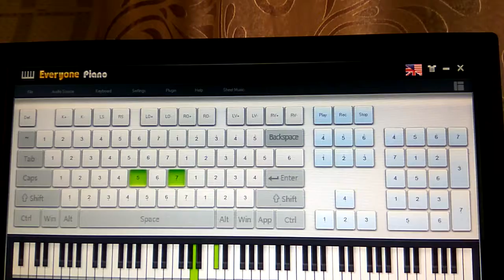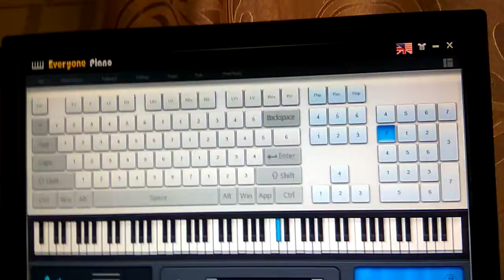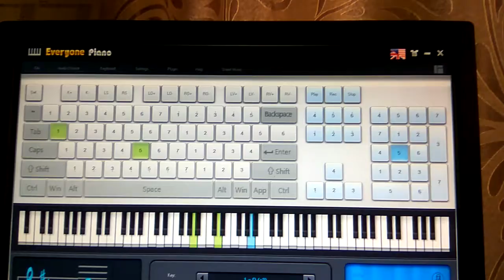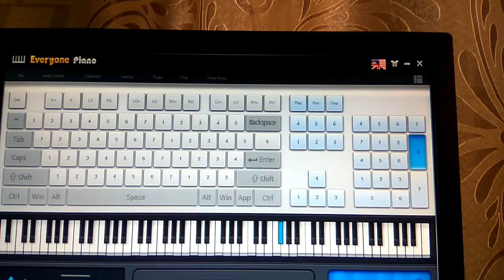Despacito - Luis Fonsi, Daddy Yankee In Everyone Piano By Its Efan